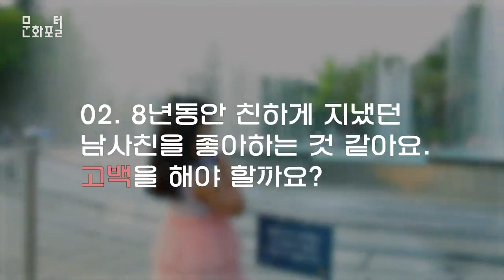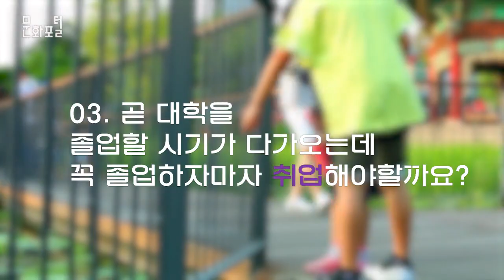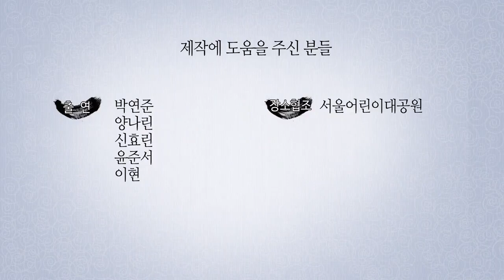초등학생에게 인생상담을 받다?!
문화포털 문화PD 블로그▽

언제부턴가 요즘 한국 젊은 사람들의 목표는 ‘평범한 것’, ‘남들사는 만큼 사는 것’이 되었다. 누가 26살에 취업하면 나도 그때까지 취업해야하고, 누가 30살에 결혼하면 나도 최대한 그에 맞춰 결혼을 고민해야한다고 한다. 우리는 정말 사회가 정해준 역할대로 그 나이에 맞춰 살아야하는가.

따라서 현재 20대들의 고민을 3명의 유치원생과 초등학생들에게 들려주고 상담받아보기로 한다. 어린 아이들의 눈에 현재 20대의 고민은 어떻게 보일까. 아이들의 고민상담을 통해 20대들의 고민과 한국에서 중요하게 생각하는 ‘남들 시선따라 살기’에 대해 환기시키고 고찰해보고자 한다.